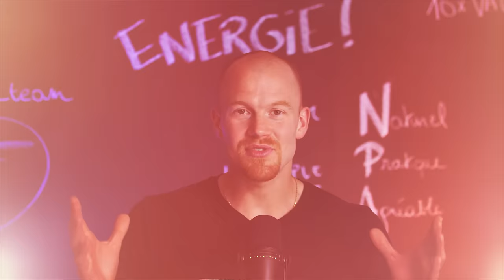L'alimentation anti inflammatoire est dans notre ADN ! || Avec Yves Patte (sociologue)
L'histoire de l'alimentation humaine, paleo, anti inflammatoire avec Yves Patte, sociologue || Mon guide de l'alimentation anti inflammatoire
↓ INFOS UTILES ↓

Le code JACK vous donnera 10% DE REDUCTION sur tout le site !

Unae est la marque française qui propose la meilleure qualité de compléments alimentaires santé et pour la récupération sportive. Les produits sont écoresponsables, respectueux des animaux, des humains qui les développent et les vendent et ne contiennent aucun additif. Ce sont que j'utilise pour ma femme, notre fils et moi-même. C'est évidemment ceux que je vous recommande aussi :-)

VIDÉOS COMPLÉMENTAIRES

LES LIVRES POUR ALLER PLUS LOIN

► "Mon système immunitaire m'a sauvé du cancer", de Fred Evrard

►  "Anti Cancer" de David Servan-Schreiber

► "Cancer Terminal" de Guy Tenebaum

► "Peut-on vaincre le Cancer - Guy et Fred l'ont fait", de Guy Tenenbaum et Fred Evrard

► "Eat" de Gilles Lartigot

► "Eat 2" de Gilles Lartigot

► "Paleo Nutrition" de Julien Venesson

► "Gluten" de Julien Venesson

00:00 Intro
05:53 **Néolithique,** c’est quoi ?
12:15 Changements nutritionnels
15:52 La capacité d’adaptations
21:55 Quand est ce qu’on a commencé à cuire tous ces végétaux ?
23:30 La chasse par persistance - 40% de nos calories
33:16 on peut survivre en ne mangeant que de la viande
40:39 Pourquoi mange-t-on des feuilles ?
50:20  Festin ou famine
57:22 Le jeûne
01:05:11 Exposition au soleil et Sommeil
01:09:30 Santé mentale, les bénéfice d’Omega 3
01:21:22 Un mode de vie actif, cohérent dans la vie humaine.
01:30:36 Nature
01:33:55 Des livres à recommander ?

Mangez pour votre énergie et profiter pleinement de votre vie

Jack